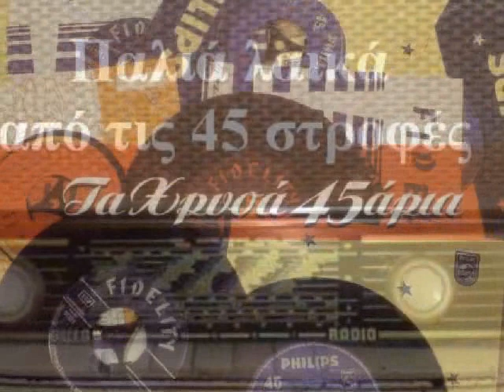ΜΙΜΙΚΑ ΚΑΖΑΝΤΖΗ - Φέρθηκες καλά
'' Φέρθηκες καλά '' (1967) ΜΙΜΙΚΑ ΚΑΖΑΝΤΖΗ και ΓΙΩΡΓΟΣ ΑΙΓΥΠΤΙΟΣ
( του Σταύρου Κάξου )